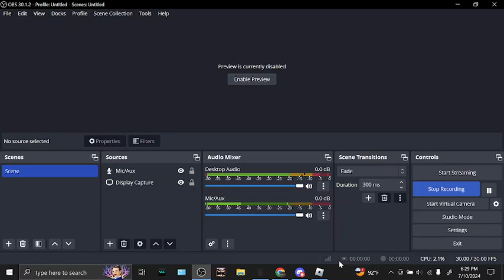tn slop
roblox the neat project